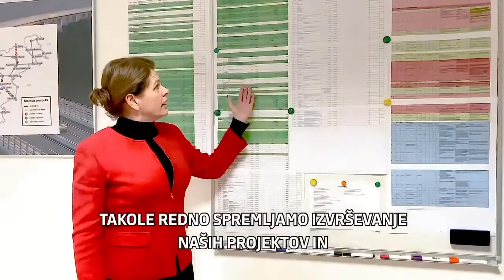Alenka Bratušek - Naše delo v prvem letu na Ministrstvu za infrastrukturo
V prvem letu smo z delom na MZI lahko zelo zadovoljni. Seveda pa gremo s polno paro naprej za še boljšo Slovenijo v letu 2020!